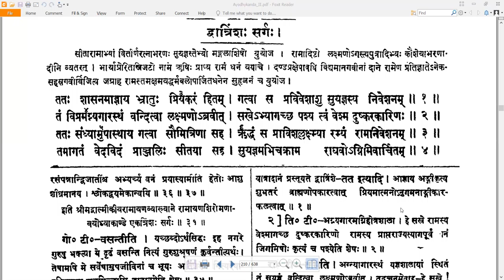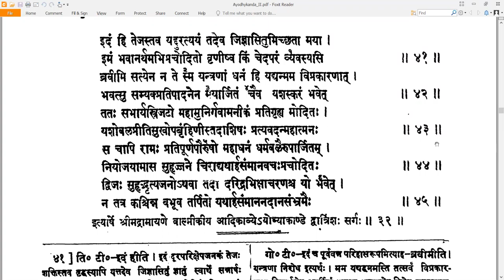32 Valmiki RamayaNam - वाल्मीकि रामायणम् - Ayodhyakandam अयोध्याकाण्डम् Sarga 32 सर्गः ३२